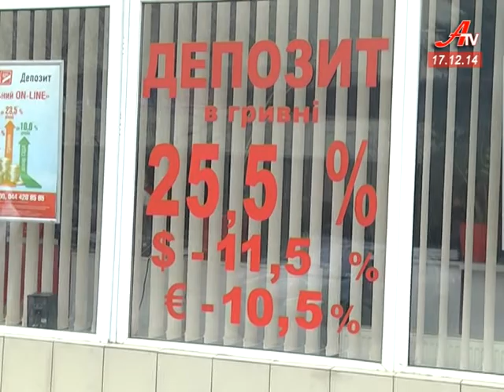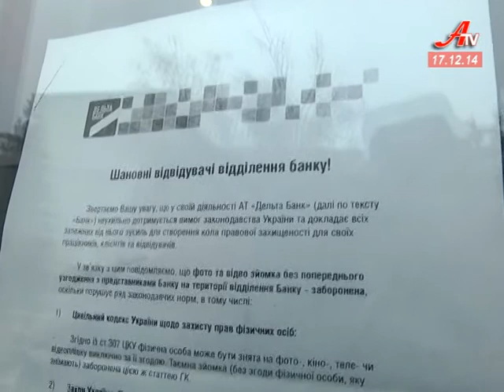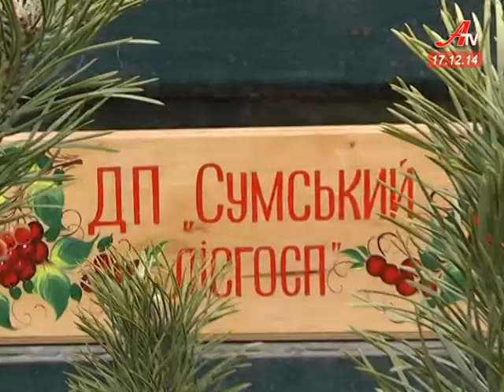Випуск новин за 17 12 2014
- Новий тариф на проїзд у маршрутках скасували на сесії міськради.
 - Сергій Табала, відомий як кіборг Сєвєр, отримав звання почесного громадянина Сум. Посмертно.
 - До відділень «Дельтабанку» у Сумах вишиковуються величезні черги.